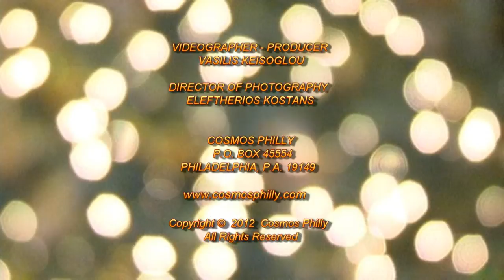Pontiako Glendi with the Karolides Family.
West Deptford, NJ, December 1, 2012. The holiday season is upon us and Greek American family parties have begun. Last weekend Cosmos Philly caught up with the Karolides family for an all out Pontian holiday Glendi night.